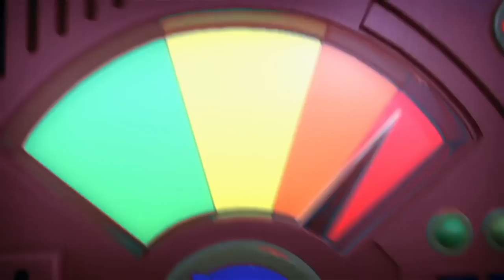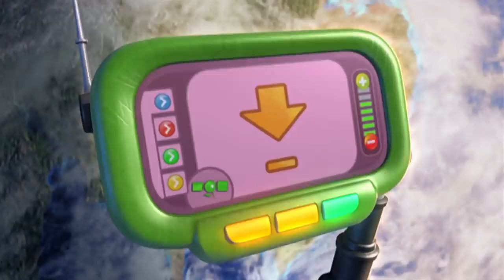Heave Ho Harrison! | 40 Minute Compilation! | Chuggington UK | Kids Shows Free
It’s a cold, snowy day in Chuggington and every available chugger is heading out to plough – except for Chatsworth, who is going for a rest after ploughing all night, and Hoot and Toot, who are too inexperienced to be out in the snow. Koko and Harrison head off as a team, Harrison boasting there isn’t a drift that can stop him! He blasts through drift after drift – and when they come across the biggest drift of all, Harrison tackles it head on – and gets stuck inside it! Koko assembles an enormous conga line of chuggers to get him out – but they can’t quite manage it until, at the last minute, Hoot and Toot and Chatsworth come to the rescue, coupling onto the back of the line, giving the extra strength needed to pull an embarrassed Harrison free.

Attention please Chuggers! Welcome to our Official Chuggington UK YouTube Channel. We’ve created a world of Chuggington for you and your Little Trainees to discover.